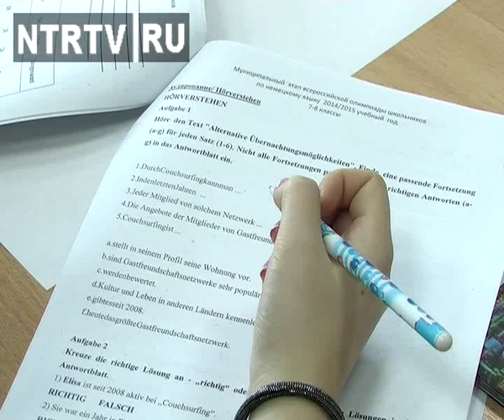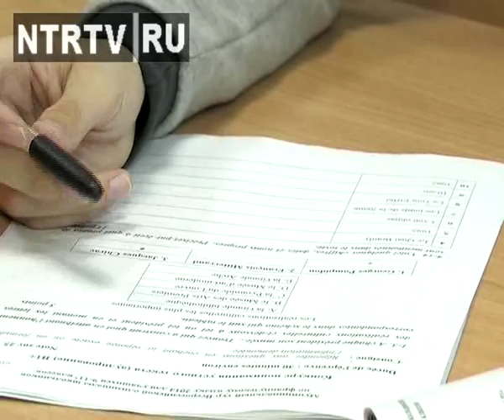олимпиада по французскому и немецкому